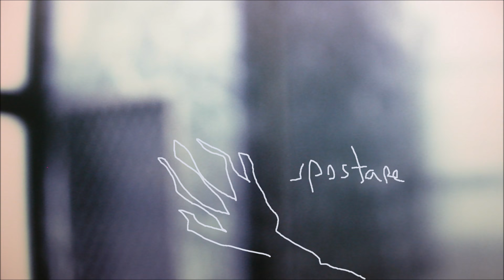Spostare l'aria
Il contatto dello yoga tra dentro e fuori

Workshop presso lo Studio Yoga
P.zza XX Settembre 22 - Bra

Domenica 5 marzo dalle 10 alle 12 e dalle 14 alle 16

Nella radice della parola yoga c’è unione.
Eppure, qui sulla terra, non esiste unione senza separazione, la percezione di un confine che produce forme.
La pelle è il confine del nostro corpo; la mente il confine del nostro sé. La bellezza sta in quel luogo preciso e labile dove si trova la relazione. Dove finisce il dentro e comincia il fuori? Quanto dell’infinito può concepire la nostra mente? Lo yoga è quell’incontro: un campo aperto in cui il dettaglio e l’universale, la forma e il non finito si toccano.
In questo workshop proviamo a sentire quel punto. Attraverso meditazione, pranayama, asana e passaggi fluidi di movimenti sulle vibrazioni sonore.

Mattino h 10-12
Breve introduzione al seminario.
Meditazione da seduti con mudra, pranayama e kriya di tradizioni diverse: lavoro sulla percezione dello spazio interiore e della relazione con lo spazio esterno, osservazione dinamica del punto di relazione.
Meditazione in movimento (passaggi dal Qi Gong, Tai-chi, Yoga Kundalini) con musica, in parte dal vivo, in parte su colonna sonora prodotta ad hoc.
Pomeriggio h 14-16
Breve introduzione alla lezione.
Breve meditazione con mudra e visualizzazioni per entrare nello spazio dell’azione.
Classe in vinyasa con particolare attenzione al movimento armonico, mani e corpo, in relazione allo spazio circostante. Asana legate da passaggi fluidi, profondo lavoro sul respiro e sullo sguardo come strumenti concreti di appoggio per vivere la relazione tra dentro e fuori.